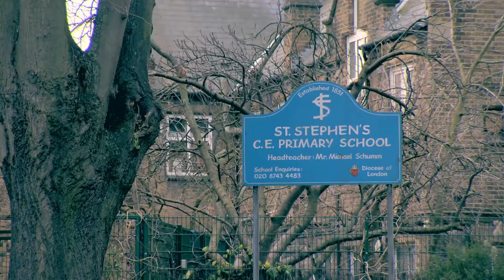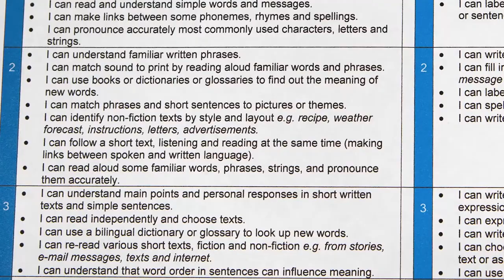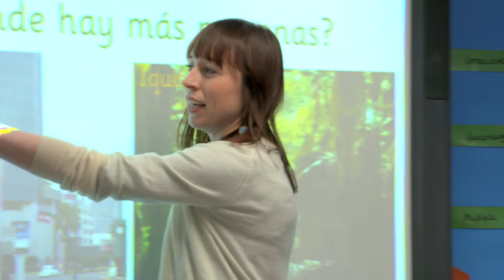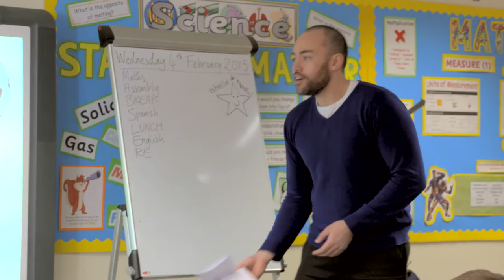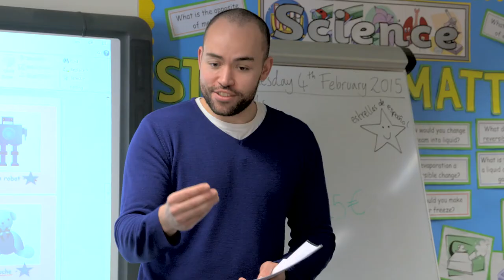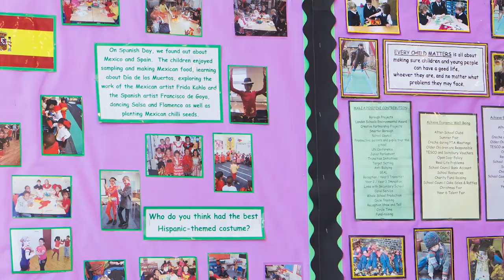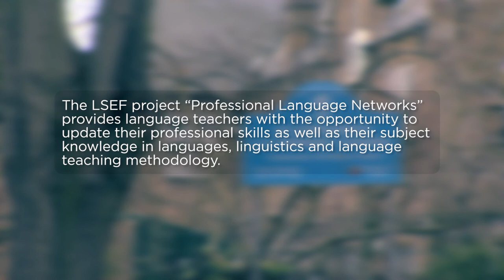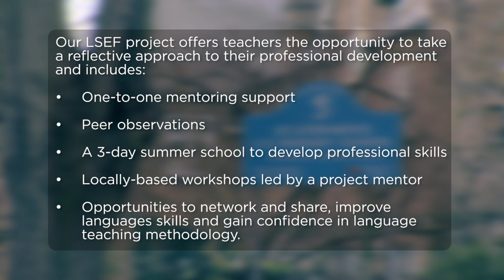Case Study: Supporting teachers’ development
St Stephen’s C of E Primary School, Shepherd’s Bush Market

“How do you keep pupils’ interest in language learning right through upper KS2?” The provision of Spanish lessons at St Stephen’s was largely provided by Alana Williams, the language specialist and reception class teacher. She began to realise that keeping her older pupils engaged meant taking a look at what they were learning in their Spanish lessons. She attended a course provided by the LSEF project on CLIL methodology, and decided to try it. She prepared some Geography lessons comparing the physical and human characteristics of Peru with the UK in Spanish, supported by her project mentor. The resulting effect on her year 5 and 6 classes was inspiring! She also began supporting a non- specialist colleague to try delivering Spanish to his class of year 4 pupils, and the following case study illustrates how the effective use of mentor and peer mentor support improved practice.